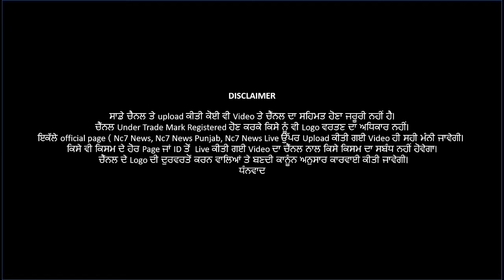ਪੰਜਾਬ ਚ ਕੋਰੋਨਾ ਨਾਲ 1469 ਲੋਕਾਂ ਦੀ ਮੌਤ | Nc7 News || ਪੰਜਾਬੀ ਖਬਰਾਂ